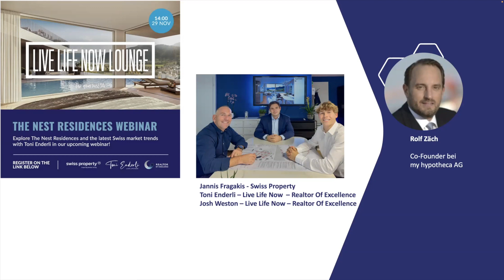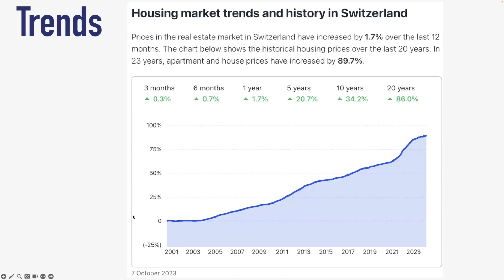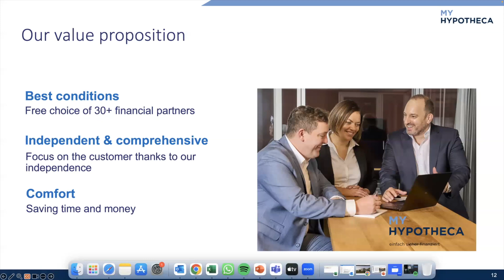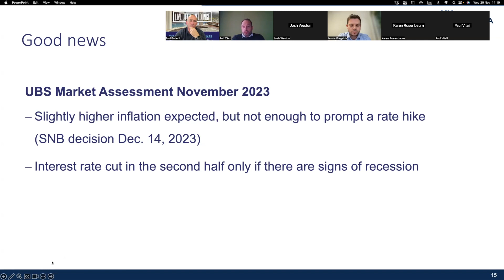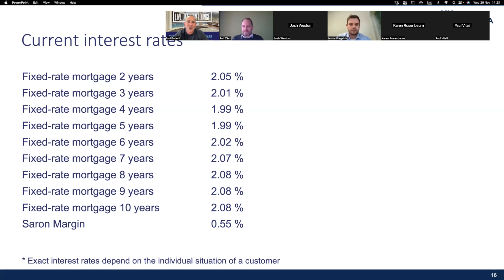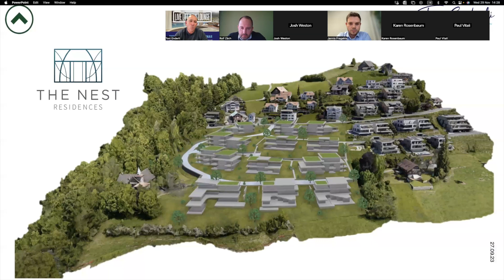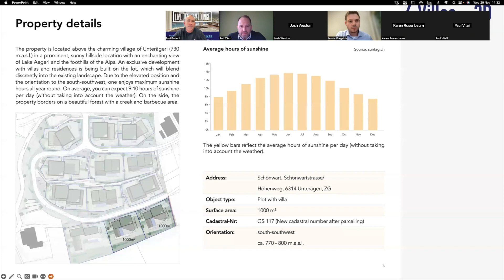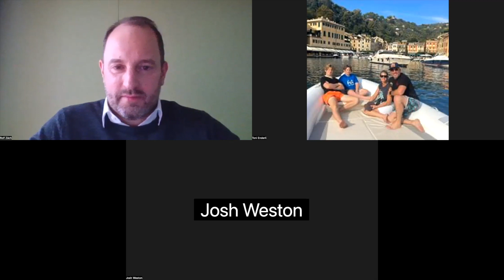Swiss Property Update Webinar Hosted By Toni Enderli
I wanted to share an overview of the current Swiss property market, highlighting some key insights that might interest you:

Top Performing Areas: Geneva, Zurich, and Zug have emerged as top-performing areas within the Swiss real estate landscape, showcasing consistent growth and demand.
Property Growth Trends: Over the past two decades, Swiss property has seen a commendable growth of 89%, with Zug specifically soaring at an impressive 139%.
Interest Rate Stability: Interest rates have reached a peak and are anticipated to remain stable in the foreseeable future, offering a favorable environment for potential buyers.
Low Unemployment: Switzerland maintains a low unemployment rate of just 2%, reflecting the robustness of its economy and stability within the job market.
Inflation Comparison: Inflation has peaked at 2.8%, notably lower compared to the European average of over 5%, underscoring Switzerland's economic resilience.
In summary, the current market conditions present an opportune moment for property investment. With an influx of around 100,000 individuals relocating to Switzerland annually, attracted by the stability of the Swiss Franc, exceptional lifestyle offerings, lower taxes, and a robust economy, the market is primed for growth.

This influx has led to an increase in available buying options. However, this may gradually decrease as rates adjust, making it a favorable time to consider property acquisition.